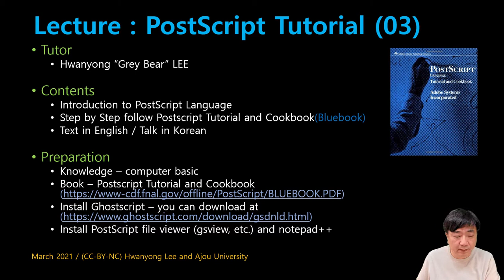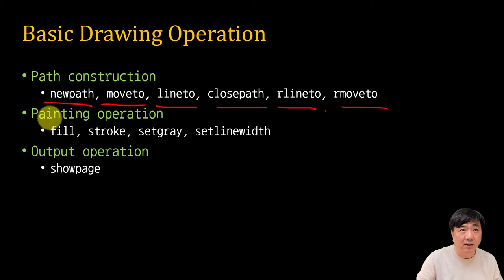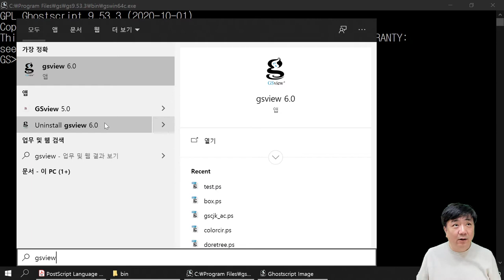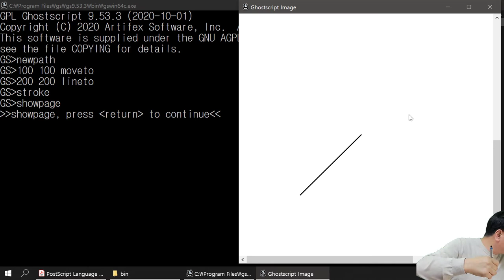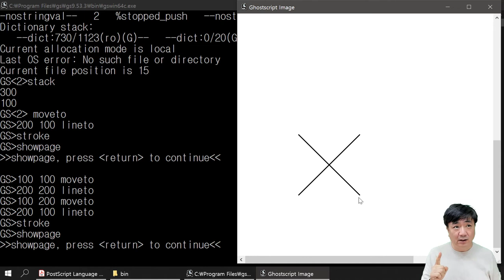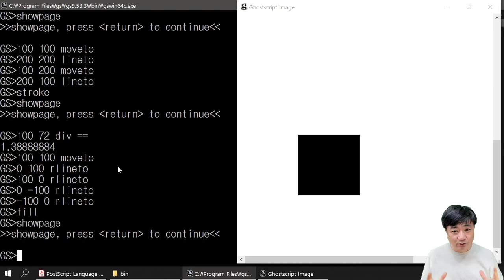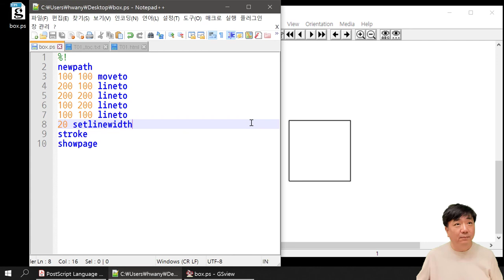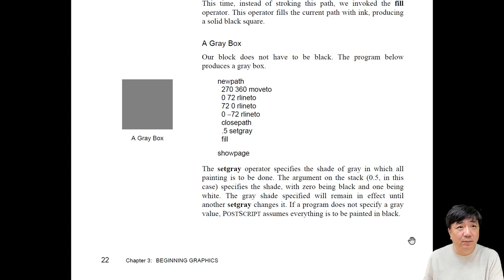[SWTT] Postscript Tutorial 03 - Basic Graphics